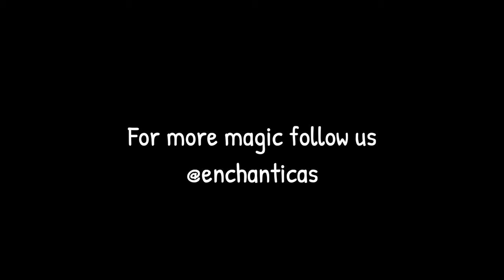Enchantica's Christmas Songs | Reindeer Reindeer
Christmas action song for kids.
Get ready to copy the moves and create your own with this fun sing-along from Enchantica's.